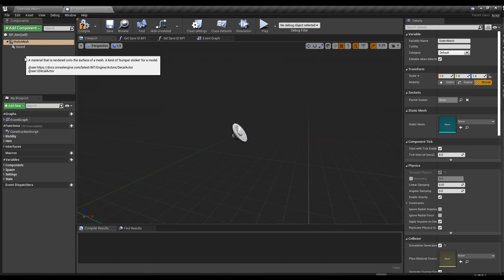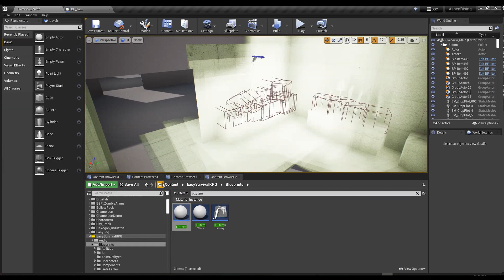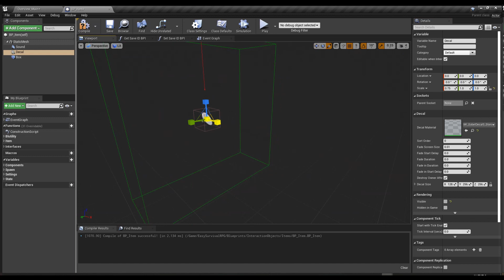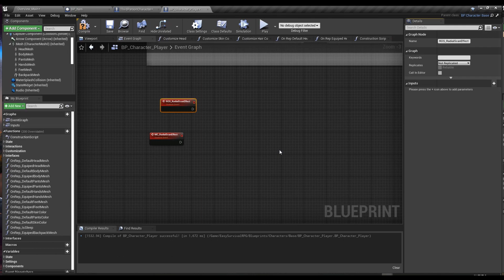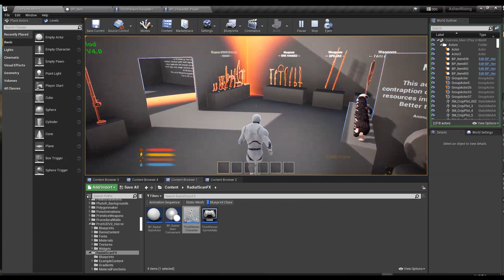Outlines and Radial Scan Effect Integration Tutorial (ESRPG in Unreal Engine)